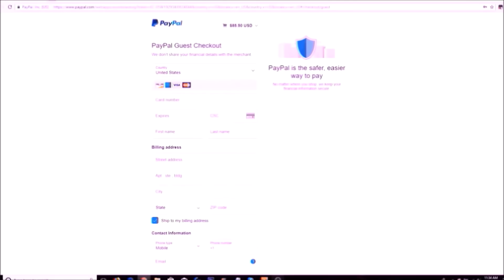DO THIS NOW! HOW TO TAKE ADVANTAGE OF THE ZERO CHILL AUCTION HOUSE! | MADDEN 19 ULTIMATE TEAM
DO THIS NOW! HOW TO TAKE ADVANTAGE OF THE ZERO CHILL AUCTION HOUSE!